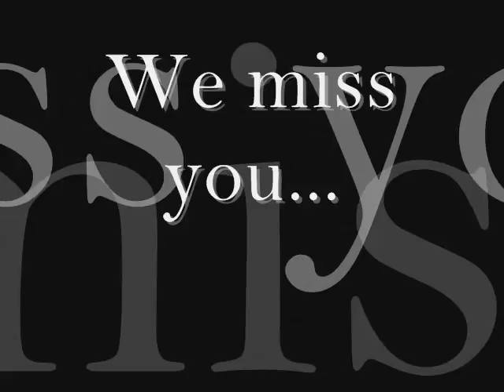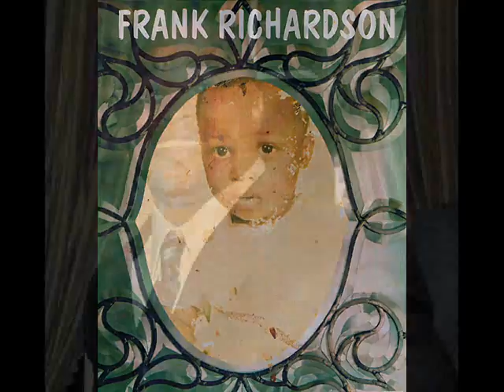Frank Richardson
A brother in life that will be missed by many! Video procduce by family members of Frank Richardson!